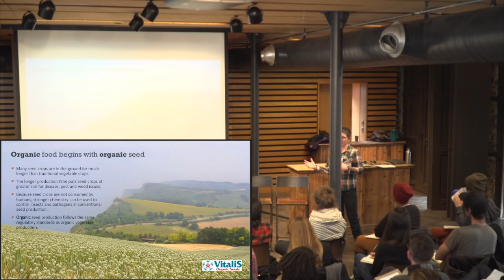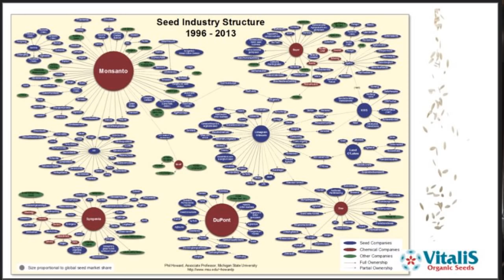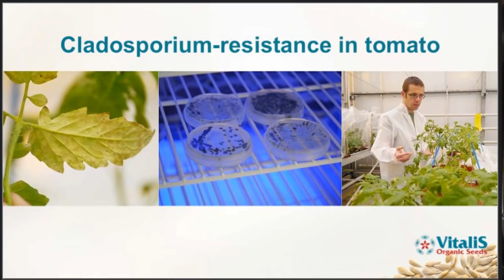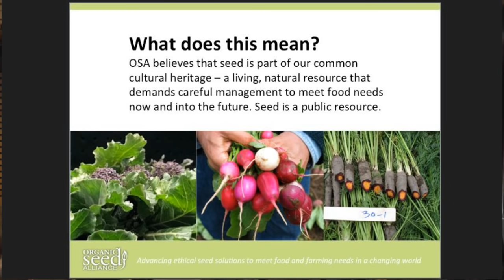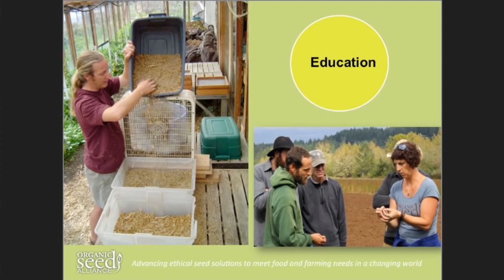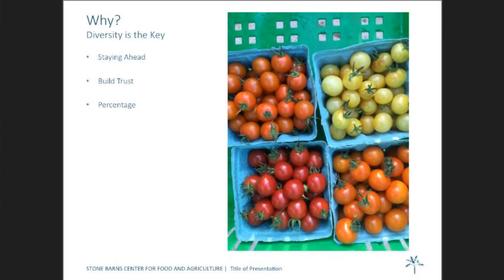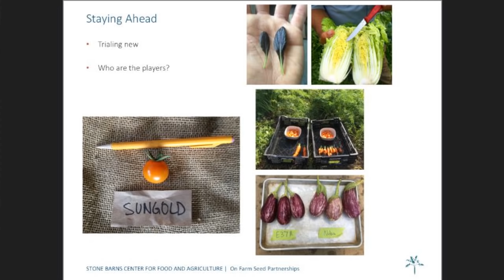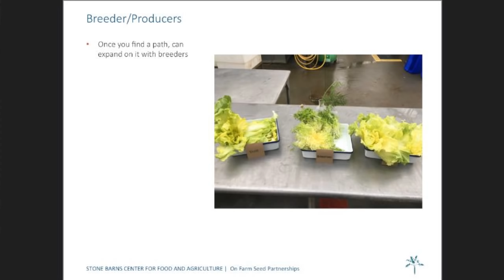Know Your Seed: Choosing the Best Varieties for Your Farm - 2018 Young Farmers Conference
Featuring Amy Grondin (Organic Seed Alliance), Jason Grauer (Stone Barns Center) and Adrienne Shelton (Vitalis Organic Seeds)